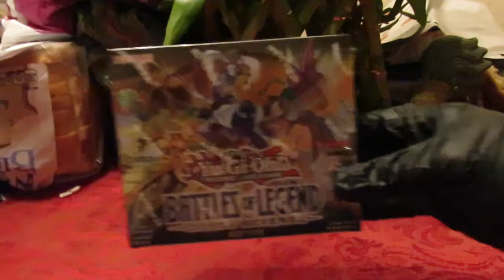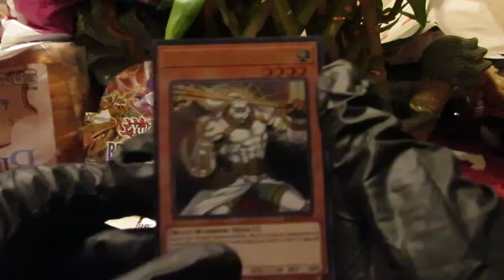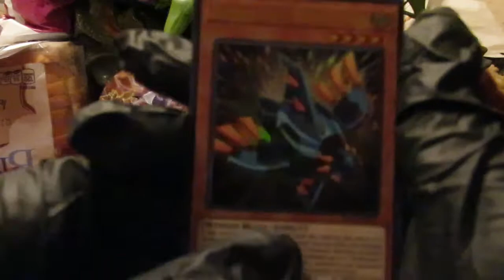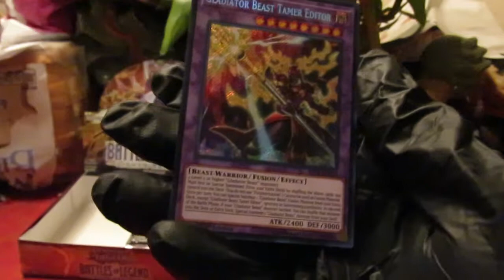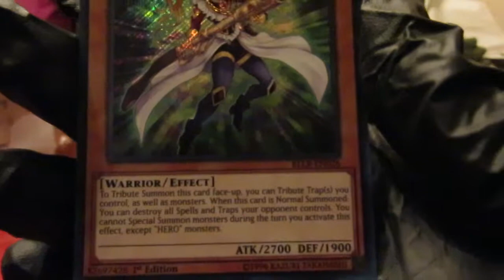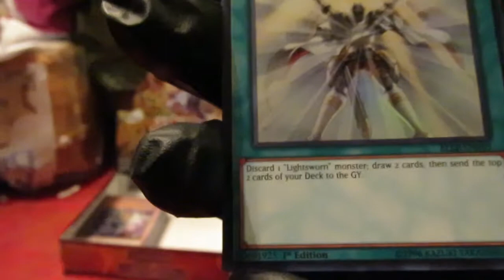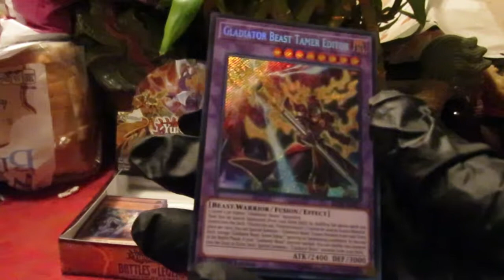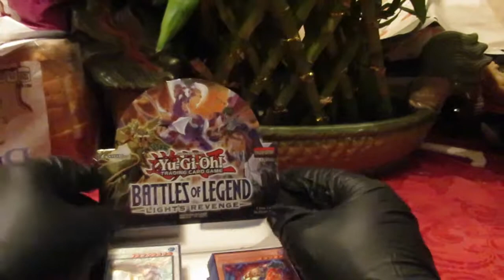Yu-gi-oh! Unbox: Battles of Legend Light's Revenge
I got this box from my man Corey at Corey's Cards & Games and I must say, this was a fun box to open up. If you picked up this set, show me what you guys pulled. And as always, thanks and enjoy!